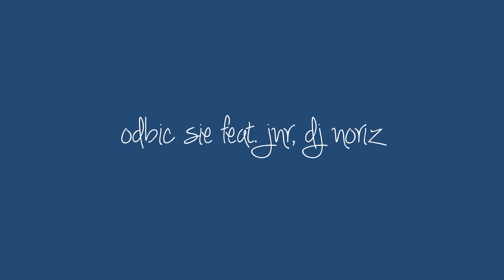KPSN - Odbić się feat. JNR, Dj Noriz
💰 Zamów płytę "Nie masz pytań"

Płyta dostępna w dobrych sklepach muzycznych w całej Polsce! oraz wszystkich serwisach streamingowych!

MARKA inc. startuje z cyklicznym odsłuchem albumu "Nie masz pytań" i prezentuje utwór pt. "Odbić się". Gościnnie w utworze udzielili się JNR i Dj Noriz

"Nie masz pytań" to suma wzlotów i upadków, to suma zmarnowanych i wykorzystanych szans, to suma konsekwencji w działaniach bez stania w miejscu, to "motor napędowy mojej zajawki". Album w całości został napisany,wyprodukowany,zmiksowany i zmasterowany przez autora.
Gościnnie na płycie udziela się 5 mc's i 3 dj'ów. Wersja preorderowa zawiera trzy dodatkowe utwory.

Premiera sklepowa debiutanckiego albumu KPSN'a odbyła się 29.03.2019 roku nakładem nowopowstałego labelu "MARKA INC."

Title: Odbić się
Artist: KPSN, JNR
Album: Nie masz pytań
Lyrics: KPSN, JNR
Scratch/cutz: Dj noriz
Producer: KPSN
Mix/Mastering: KPSN